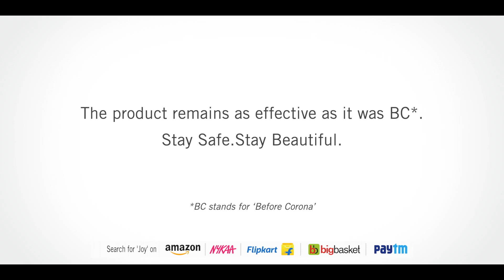JOY Lemon Face Wash - Kriti Sanon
Taking care of our skin is a daily ritual and it needs to be simple, hassle free & effective.
Lemon 🍋 extracts get rid of the excess oil & clears pores without stripping away our skin’s natural oil balance.A splash is all it takes to bring out the natural beauty with JOY lemon face wash!
Presenting the new TVC for @Joy_beautiful by nature